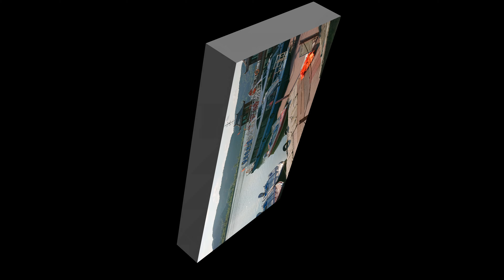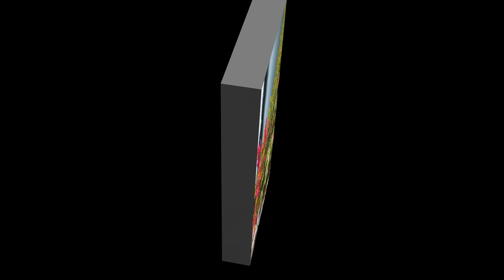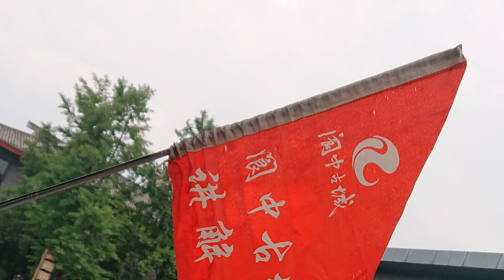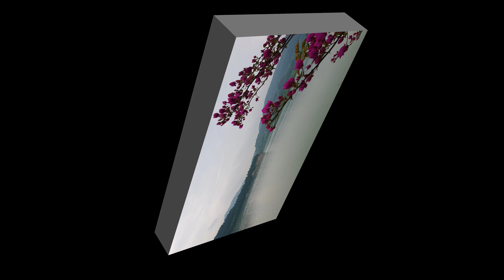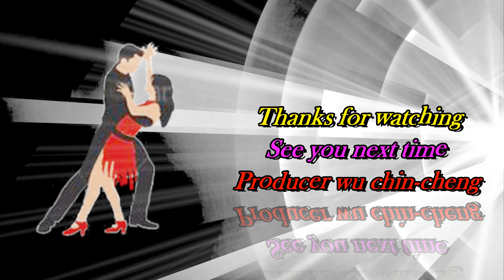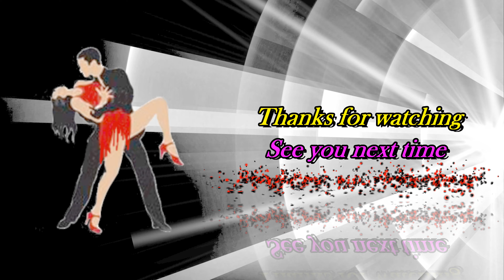閬中嘉陵江畔美景篇 - 四川省